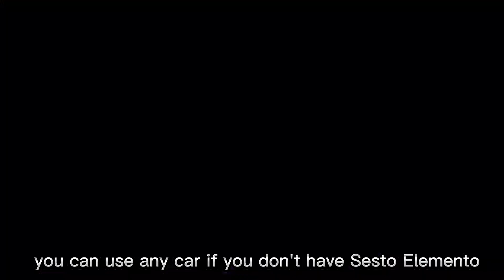Forza Horizon 5 Money Farm - How to make money fast 100% working farm